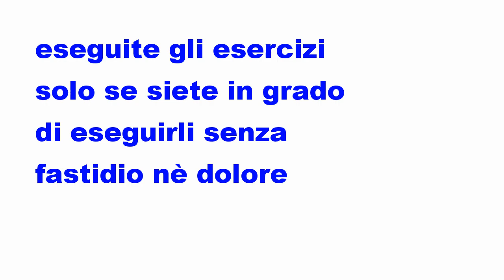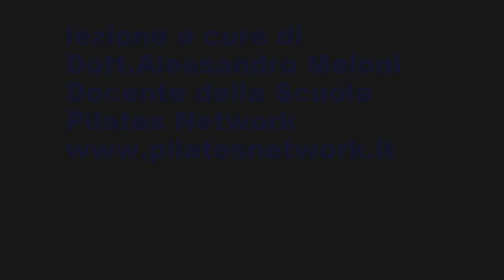pilates 12 home edition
tutorial homefitness fitness postural posturale addome addominali backpain maldischiena schiena ginnastica